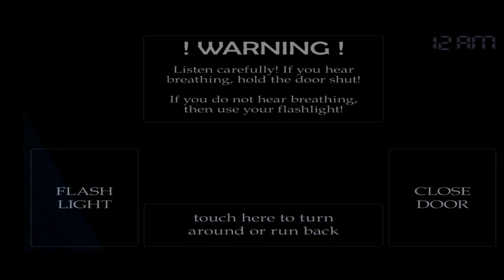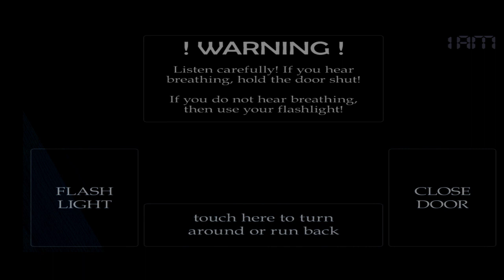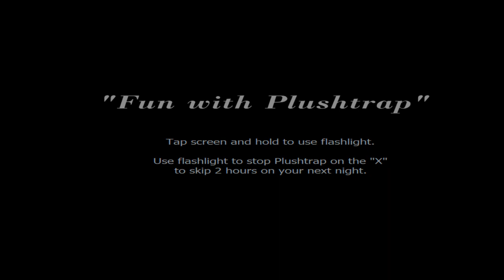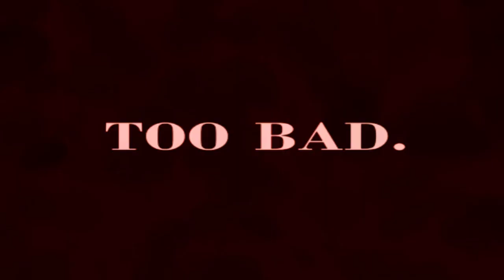FNAF 4 (no commentary) night 1 | VideoKita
Assslamualaikum hai teman - teman... kali ini aku akan bermain fnaf yang ke 4. Mungkin ini akan lebih seu karena jumpscare nya lebih banyak...   :))))

Enjoyy :D ^_^... BYE!